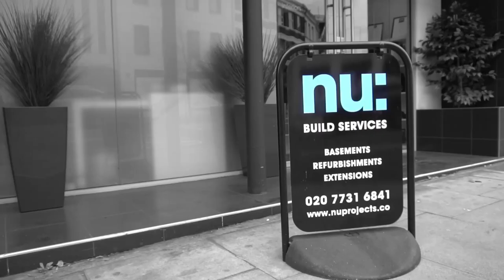The Life of an Entrepreneur - January 2019 Funny & Inspiring Moments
Nick Jeffries
Todays Episode we look back at the exciting month that was January 2019 and see what the month of an Entrepreneur looks like.

We have many other social platforms that you would also enjoy listed below if you would like more of this content.

Nu:projects ltd
10-12 Fulham High Street
Fulham
London
SW6 3LQ